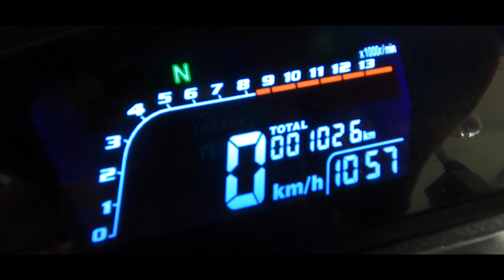Honda Varadero 125 - Trasa 500km CZY to WSTYD ??? Sprawdzimy. 4K ENG SUB PART1/3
Pierwsza cześć filmu turystyczna a powrót z wyprawy już bardziej merytoryczny... Więc koniecznie zobacz całość.
Wyprawa od razu po zakupie (pierwszy motor zero doświadczenia 3 tygodnie wcześniej nawet biegów nie umiałem zmieniać ) niestety z jedną wywrotką, opowiem  ile pali varadero,  sprawdzimy prędkość maksymalną oraz jak go widzą inni  na drodze.  Sprawdzimy co z wyprzedzaniem w ruchu drogowym? ... czy motor daje radę ? . Czy żałuję zakupu ?.  Jak głośny jest wydech Dominator.  I jak 16 lat motor był zablokowany do 80km/h przez Niemców.. Zapraszam..

Gdyby ktoś chciał wesprzeć moją raczkującą jeszcze twórczość to może postawić mi kawę tutaj

English subtitles enable this option in the settings choose "polski"...

Spis
0:00 - 1:30 - Wstęp z wizualną prezentacją motocykla VARDERO 125 dla wysokich kierowca180cm i 85kg
1:31 - 2:15 - Początek trasy dojazd do Borów Tucholskich
2:16 - 3:01 - Dojazd do Wdzydze Tucholskie, Jezioro Wdzydzkie, Morze Kaszebskie, Honda daje radę
3:02 - 4:37 - Trasa do serca Kaszub pierwsze przemyślenia na temat Varadero po 120km
4:38 - 5:13 - Dojazd do Ostrzyc, Jezioro Ostrzyckie widoki są cudowne..
5:14 - 8:04 - OFF ROAD jazda ENDURO Honda Varadero z obowiązkową Glebą !
8:05 - 8:50 - Widok z Drona Ostrzyc nagroda za trud wjazdu z wywrotką na końcu
8:51 - 9:23 - OFF ROAD VARDERO 125 zjazd na dół ze zbocza jest jeszcze gorszy..
9:24 - 13:19 - Ruszamy nad Bałtyk VARDERO 125 , Chałupy , Jurata , Jastarnia
13:20 - 15:20 - Brawo dojazd na HEL udało się... I wracamy..
15:21 - 15:55 - WYPRZEDZANIE VARADERO 125
15:56 - 16:15 - Wracamy półwyspem helskim..
16:16 - 17:40 - VARADERO 125 w korkach MIJANIE NA CENTYMETRY
17:41 - 18:30 - OFF ROAD czyli Vardero na szutrze
18:31 - 20:00 - Trochę mijania , oraz piękny Parking nad zatoką
20:01 - 21:01 - VARADERO 125 NA DROGACH SZYBKIEGO RUCHU AUTOSTRADY I S-ki
21:02 - 23:53 - WYPRZEDZANIE ROZPĘDZONEGO ZESTAWU (Tira) na Varadero
23:54 - 24:29 - PREDKOŚĆ MAKSYMALNA  VARDERO 125 V-MAX
24:30 - 25:35 - SPALANIE VARDERO 125 ŚREDNIE na TRASIE oraz w KOŁO KOMINA
25:36 - 26:42 - Podsumowanie